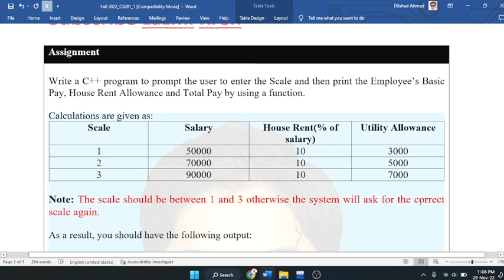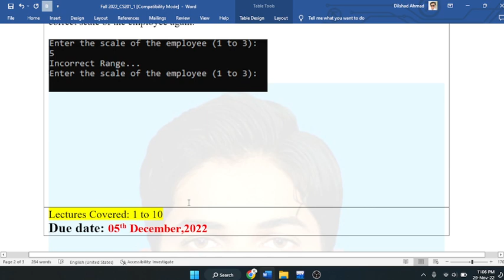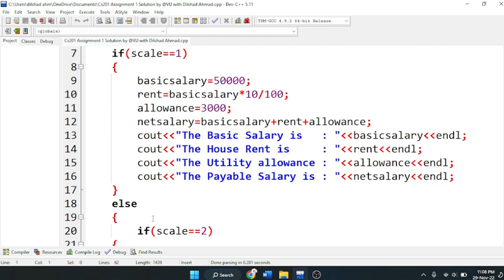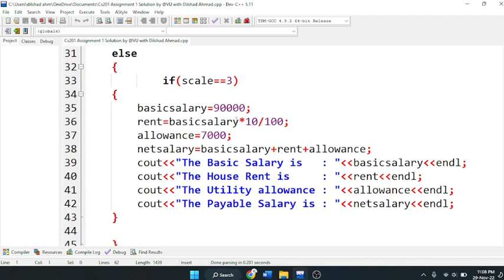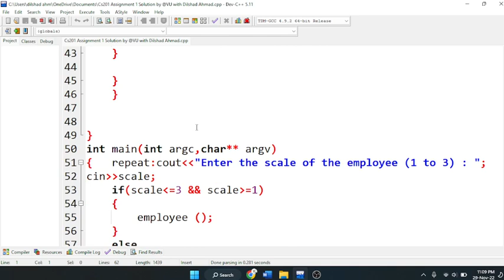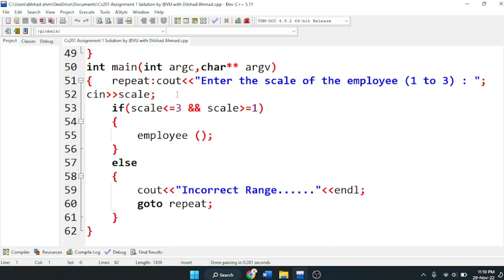cs201 Assignment 1 fall 2022|cs201 assignment 1 solution fall 2022